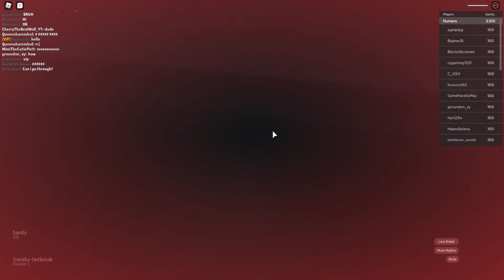Transfur Outbreak! Chapter 1 is come back!